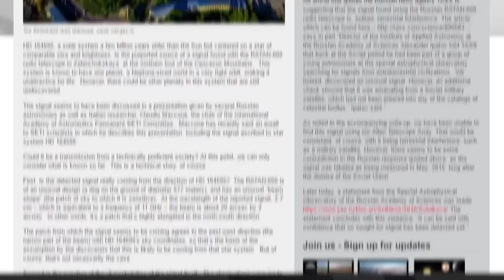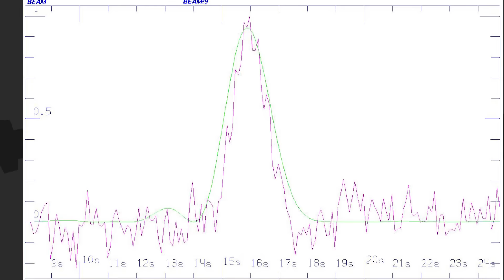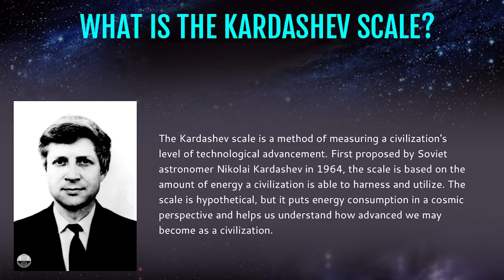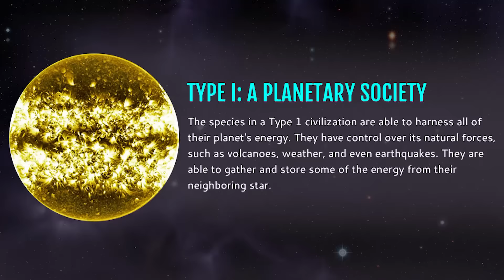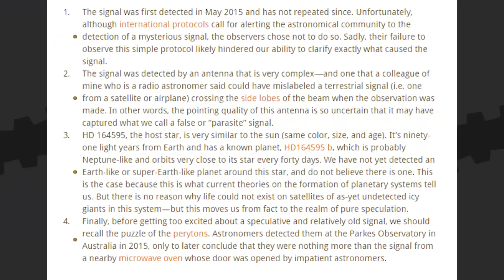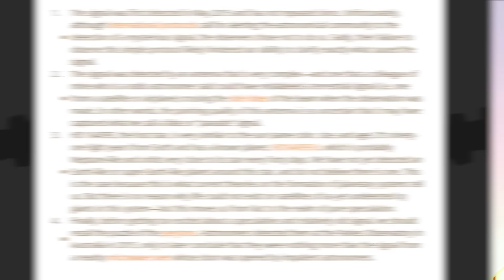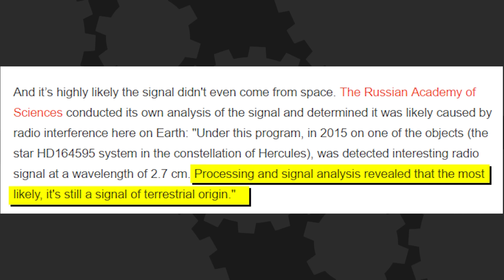ALIEN SIGNAL Detected: What Does It Mean? - The Know Science News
SETI is actively looking into a potential alien signal and the entire internet is freaking out about it. Never change, internet. Keep on believing.

Hosted By: Ashley Jenkins and Ryan Haywood